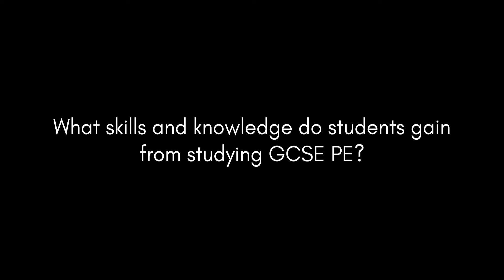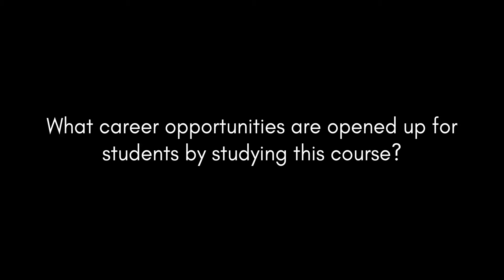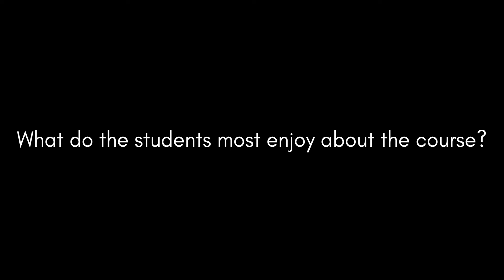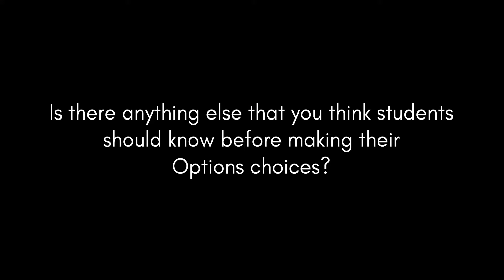Physical Education | Year 9 Options Evening | Uffculme School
Here are links to all the other options subjects, feel free to click around and explore: